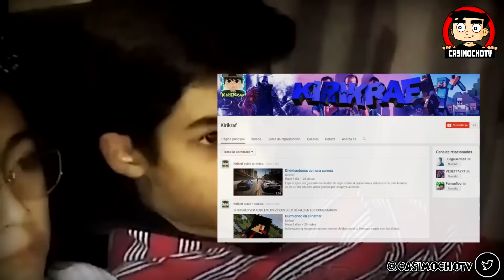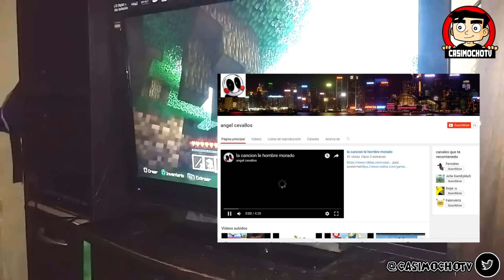LA FUSION DE LYNA Y MEL + ROVI23 Y CERSO - EL SHOW DE LAS FUSIONES